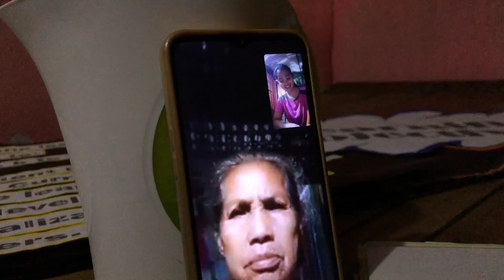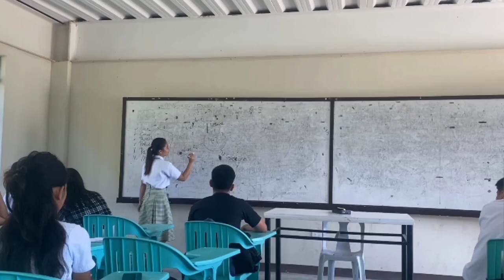MAPA - SB19 | Music Video Cover | SPAMAST Group 3 BTLEd HE 3 - 2024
This video serves as a partial requirement for the Bachelor of Technology and Livelihood Education Major in Home Economics 3 subject TLHM 414 - Marriages, Families, and Relationships.

Group 3 Members:
Milven Besing
Fatima Tan
Daisy Mae Biore
Angeline Pabilona
Evangeline Gumba
Fil-am Ricah Pancho
Nordia Moda
Riza Dayag

-SPAMAST Malita, Davao Occidental